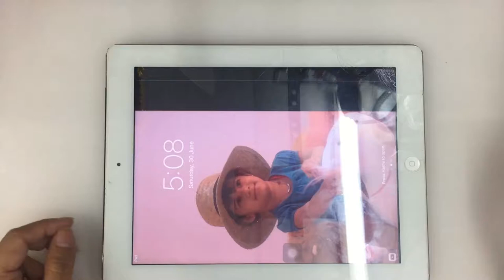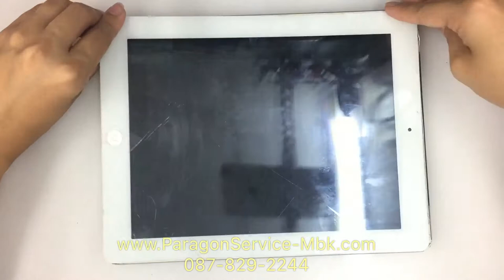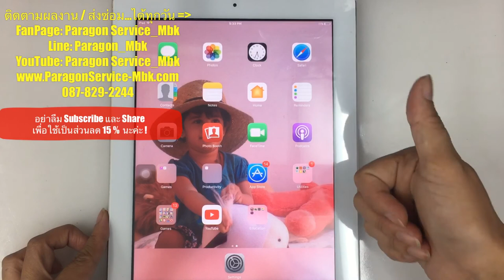iPad 4 เปลี่ยนจอ เปลี่ยนทัชสกรีน, LCD & Touch Replacement ( /087-829-2244)